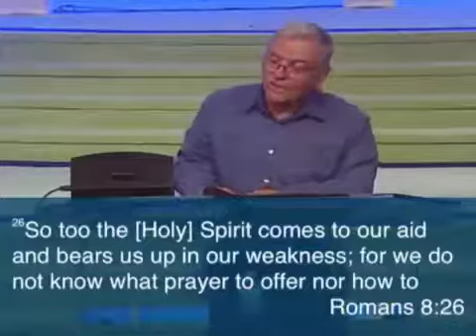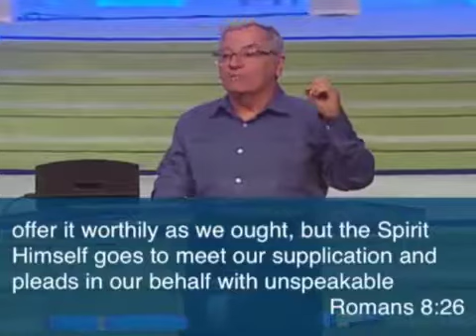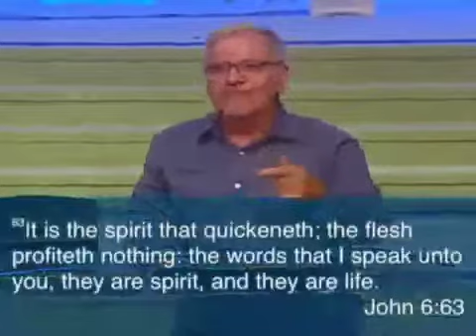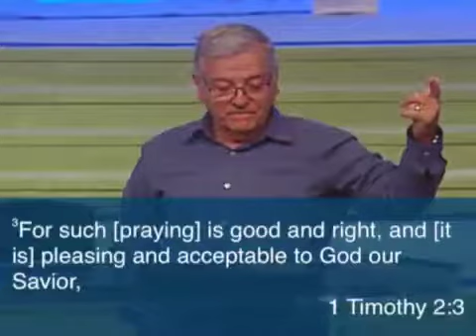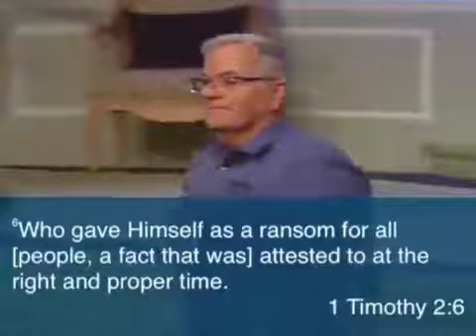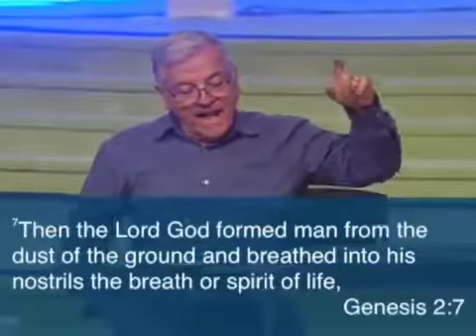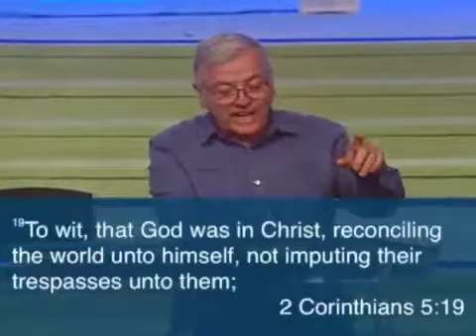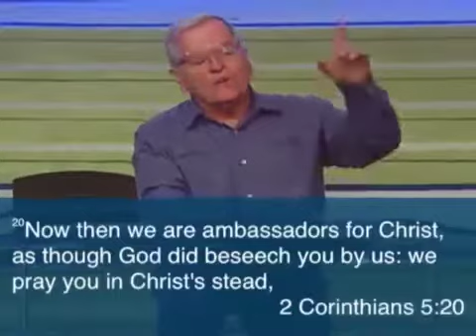Words to Live By - Stan Moore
Stan Moore
1-17-18